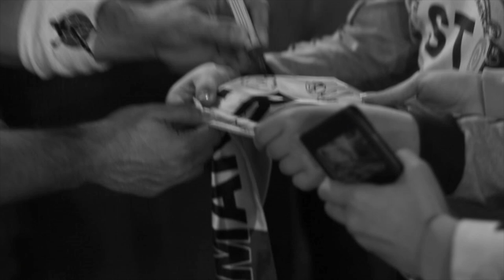Patricio Martinez makes handball history with Minaur Baia Mare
After 16 years, Minaur wins the country's national handball cup. Video by Fabian Chaundy.